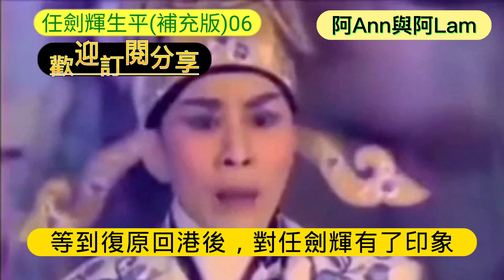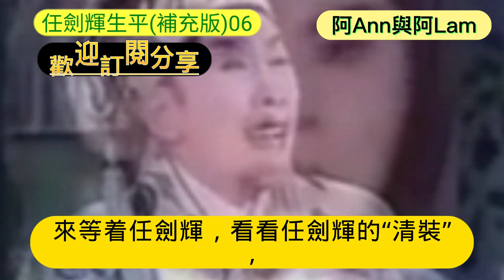生平事蹟 (補充版)第06集 帝女花 紫釵記 仙鳳鳴 雛鳳鳴 白雪仙 粵語字幕 CC Subtitles @AhAnn_n_AhLam (阿Ann與阿Lam)